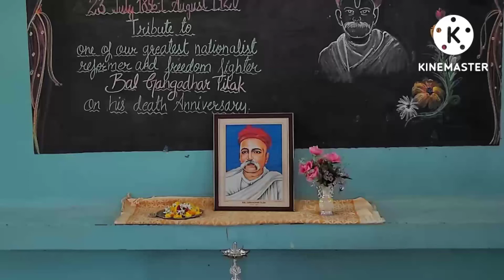Tilak punyatithi special